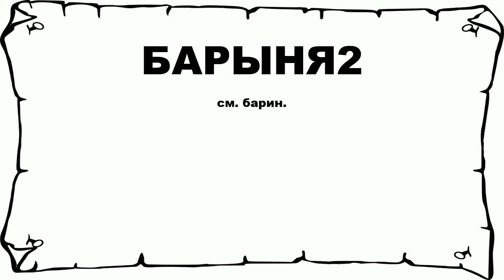БАРЫНЯ2 - что это такое? значение и описание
Хочешь знать что значит БАРЫНЯ2? тогда слушай до конца.

 см. барин.